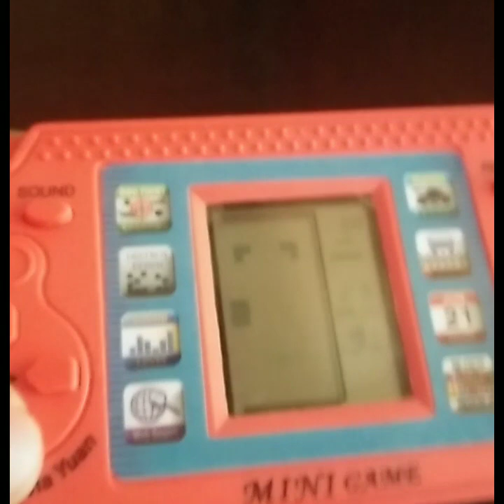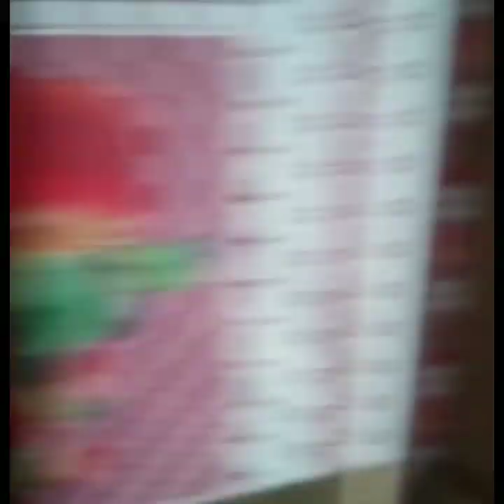konten waktu di suruh jaga adik